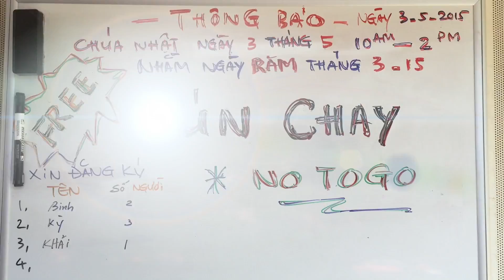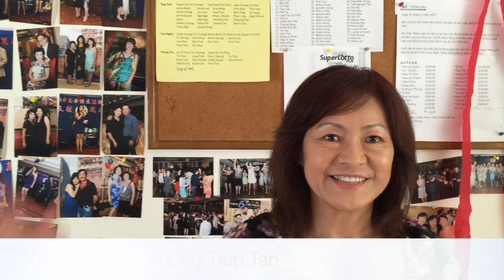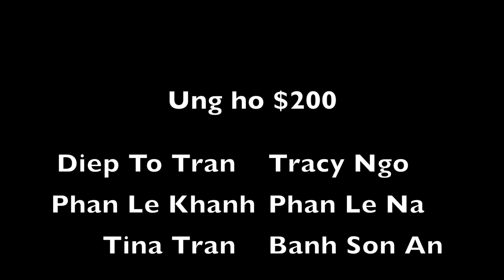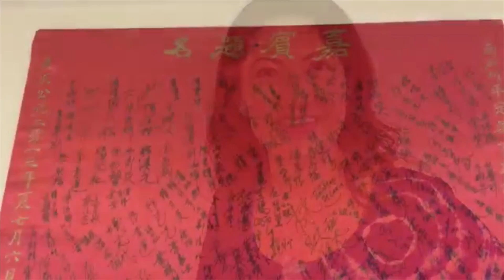Giving Back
By the people, for the Temple